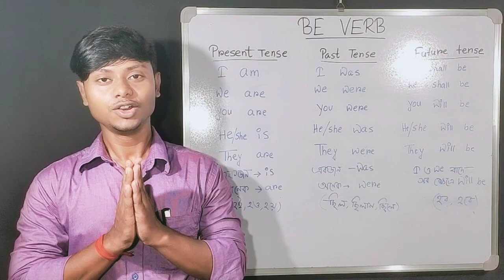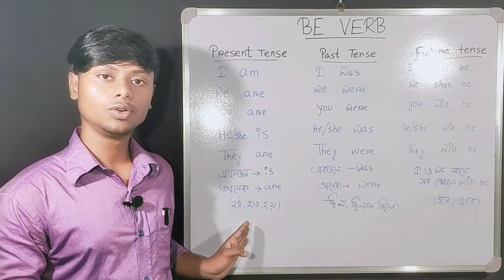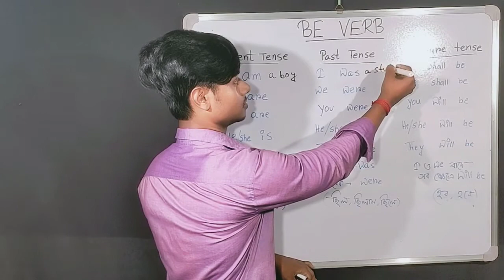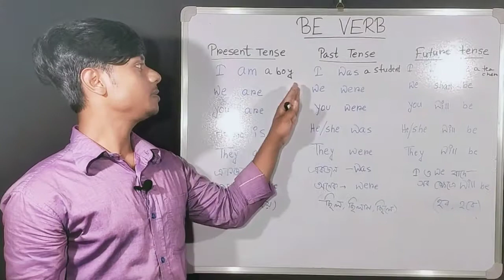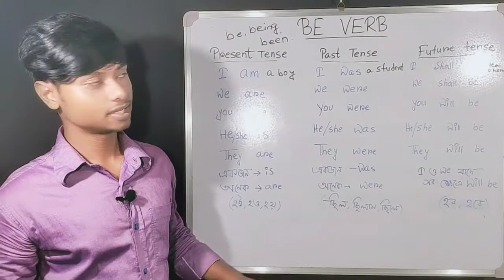Be Verbs in Grammar | Be Verb এর ব্যবহার | ইংরেজি শেখার সহজ উপায় | English Tricks And Tips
ইংরেজি গ্রামারে Be Verb এর ব্যবহার।
Uses of Be verbs in english grammar, Tense & sentence.
uses of auxiliary Verbs.
uses of am, is, are, was, were.
Uses of Be verbs in Translation.
Types of Be Verbs.

2. Instagram :-

3. Twitter :-

Don't forget to suggest my channel to someone who

               "English Tutor RKS"